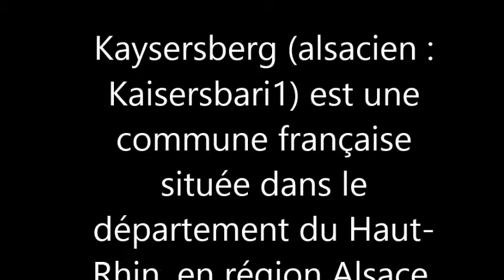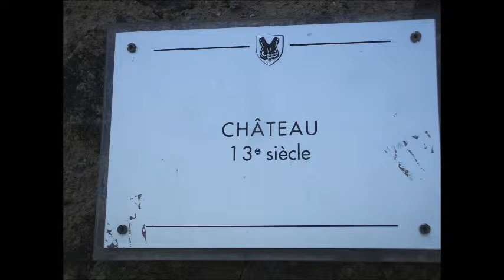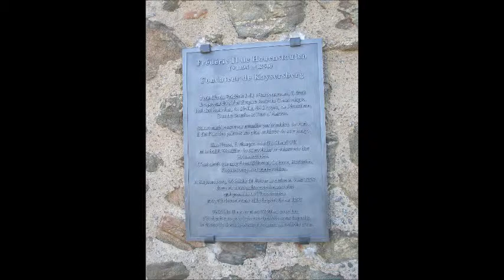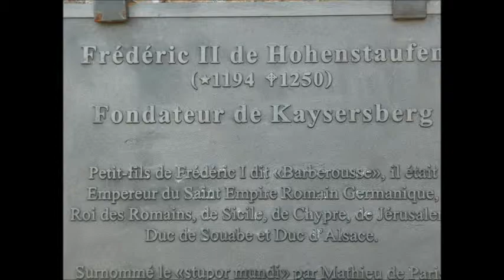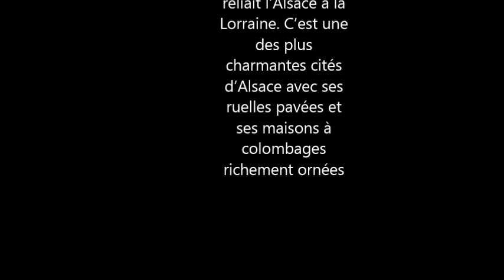kaysersberg10 AVRIL 2014